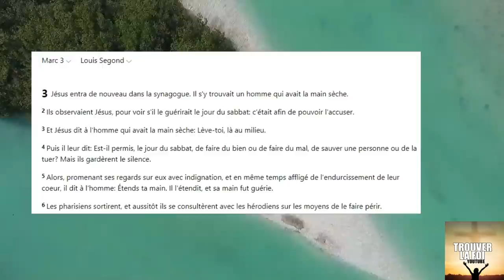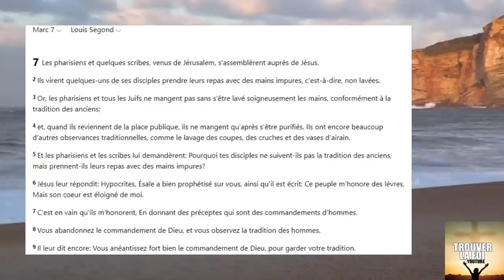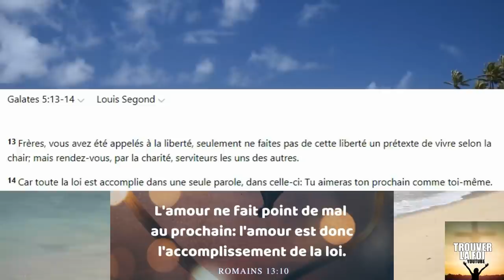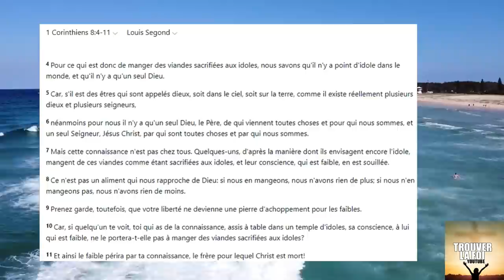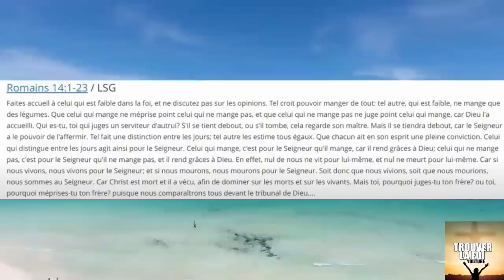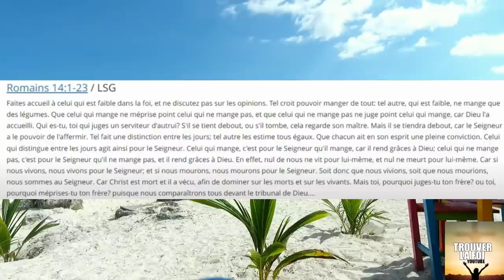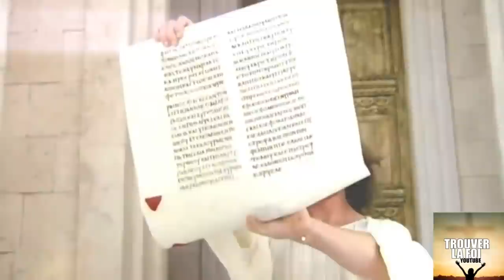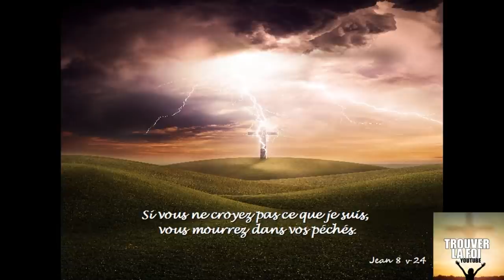LEGALISME ET DIVISIONS DANS LE CORPS DE CHRIST DEPLAISENT AU SEIGNEUR...! PHARISIENS MODERNE!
Aujourd'hui plus que nimporte quand le corps de christ est divisé par des pharisiens moderne qui jugent a tout va, tombe dans le legalisme et sont pour beaucoup de frere debutant ou ancien des pierres d'achoppement!